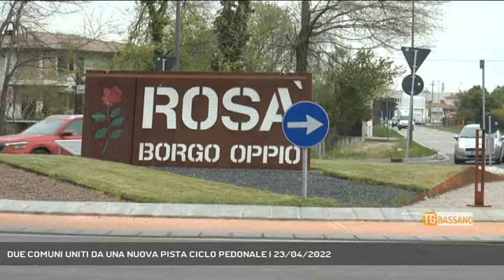DUE COMUNI UNITI DA UNA NUOVA PISTA CICLO PEDONALE | 23/04/2022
TG Bassano del Grappa 23/04/2022 - ROSA' - La giunta comunale rosatese ha approvato l'iter di realizzazione della ciclo-pedonale che collegherà Rosà a Cartigliano || Una pista ciclo pedonale collegherà Rosà a Cartigliano, permettendo di spostarsi in tutta sicurezza non solo tra i due comuni, ma lungo la direttrice est-ovest della Bicipolitana del bassanese che collega Rossano Veneto a Nove e Marostica che prende il nome di Alabardata.L’arteria ciclabile correrà lungo la Provinciale 58, dalla rotatoria di Ponte Paoletti, in zona artigianale, sino al confine con Cartigliano, passando per la nuova rotatoria di Borgo Oppio, all’incrocio delle “4 Strade”, per una lunghezza complessiva di 1 chilometro e 400 metri.La pista, che costerà 335 mila euro, finanziati per il 50% da contributo richiesto alla Provincia, sarà a doppio senso di marcia, illuminata da nuovi punti luce pubblici a servizio anche della stessa Strada Provinciale. (Servizio di Vanessa Banzato) - Segui Rete Veneta anche sul digitale terrestre! Visita il sito